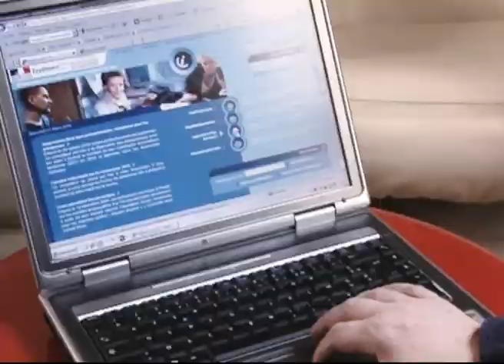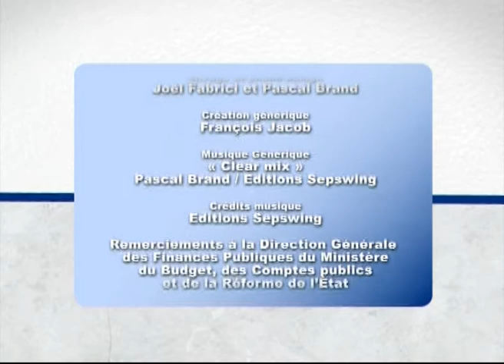Ma_teledeclaration_et_moi-1.mp4